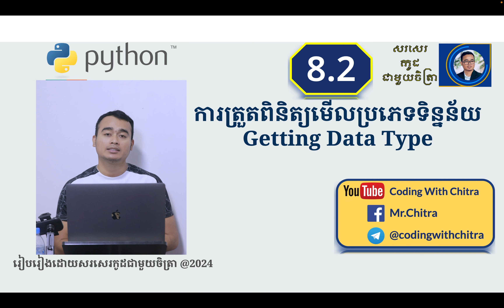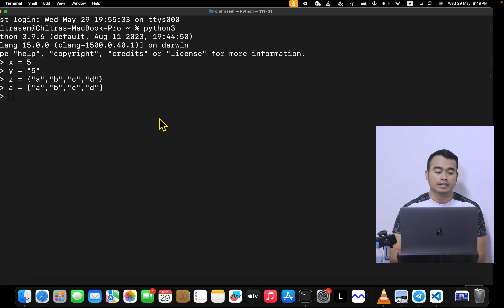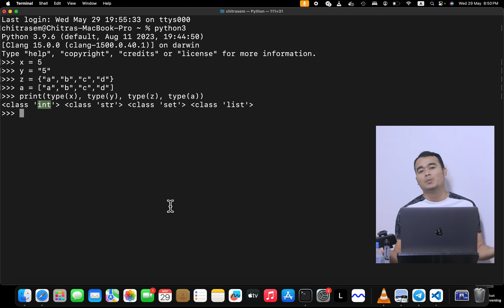Part 8.2 ការត្រួតពិនិត្យមើលប្រភេទទិន្នន័យនៅក្នុងភាសា Python | Python Getting Data Type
សូមស្វាគមន៍មកកាន់វីដេអូថ្មីរបស់យើង! នៅក្នុងវីដេអូនេះ យើងនឹងសិក្សាពីវិធីសាស្រ្តត្រួតពិនិត្យមើលប្រភេទទិន្នន័យនៅក្នុងភាសា Python (Python Getting Data Type)។ វិធីសាស្រ្តនេះគឺជាការដ៏សំខាន់ដើម្បីធានាថា អ្នកអាចស្គាល់ប្រភេទនៃទិន្នន័យដែលអ្នកកំពុងប្រើនៅក្នុងកម្មវិធីរបស់អ្នក។

យើងនឹងពិនិត្យមើល:

ការប្រើប្រាស់ function type()
ការផ្ទៀងផ្ទាត់ប្រភេទទិន្នន័យជាមួយ isinstance()